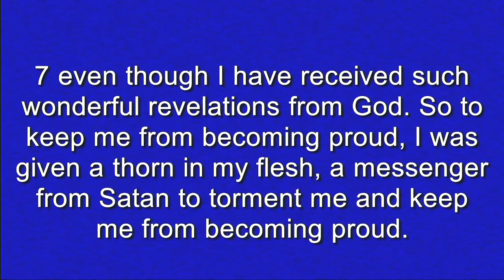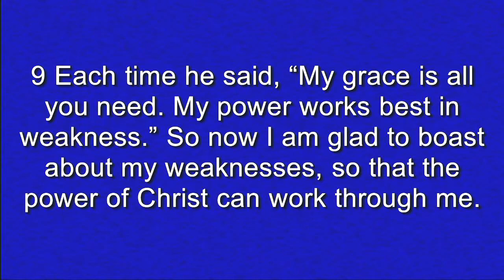When All You Have Is All You Need Reverend Loraine DeBeatham